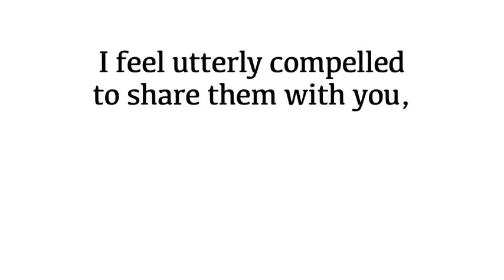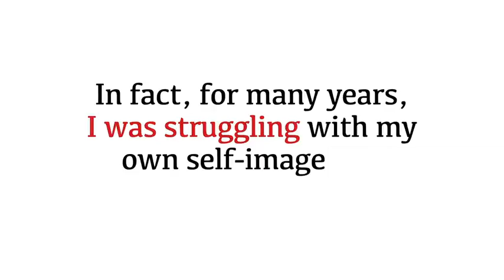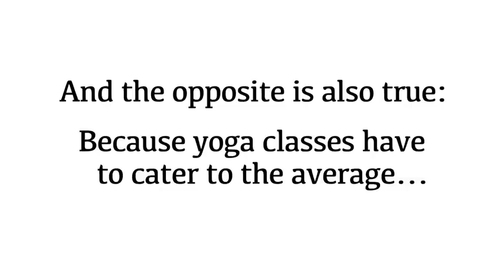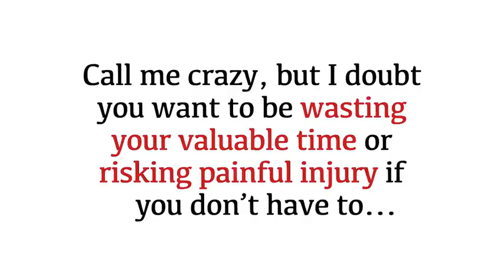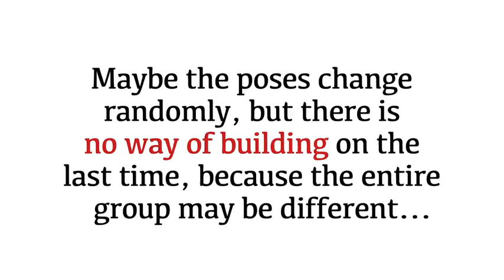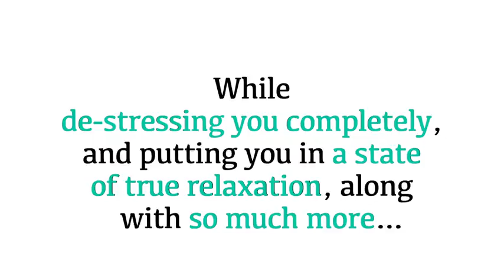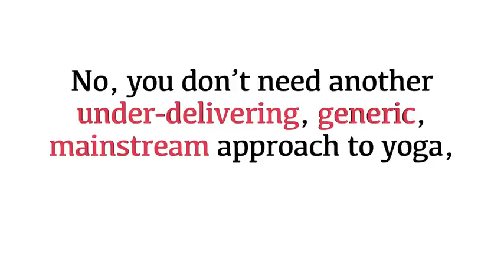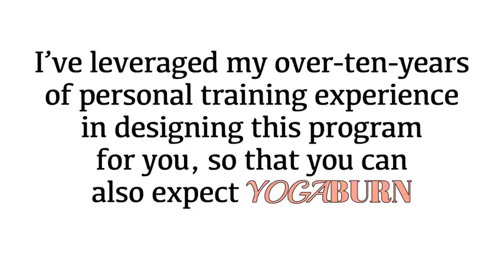Yoga Burn Tips For a Tiny Belly - Yoga Weight Loss Challenge - 20 Minute Fat Burning Yoga Workout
Yoga Burn Tips For a Tiny Belly - Yoga Weight Loss Challenge - 20 Minute Fat Burning Yoga Workout Beginners & Intermediate

The secret to the success of the Yoga Burn program lies in what's referred to as Dynamic Sequencing. Dynamic Sequencing is the way in which the Yoga Burn program teaches you how to properly perform each movement and then continues to adapt and increase the challenge at the precise moment your body starts to get used to the routine.

Yoga Burn is for women from any walk of life who are ready to make time to follow a done-for-you Yoga program designed to promote natural and healthy weight loss without any need for pills, powders or potions. If you want to lose weight and get in shape without having to spend countless hours in the gym or lift heavy weights then Yoga Burn may be great fit for you.

Please click the below link to know more.